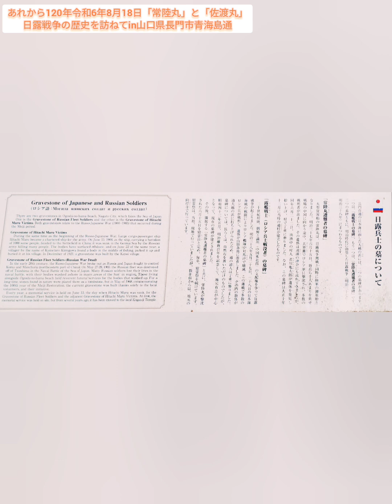「常陸丸」「佐渡丸」の歴史を訪ねて